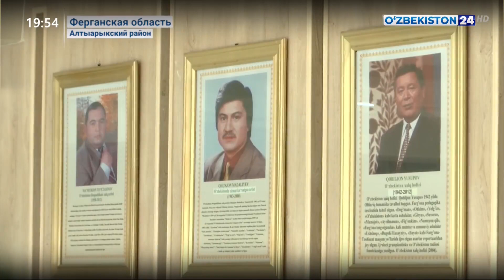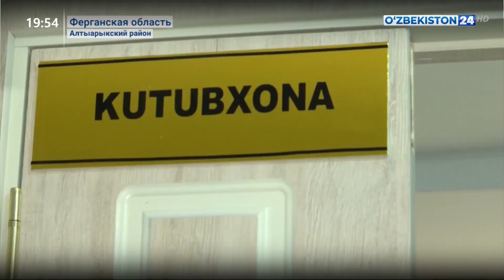Открытие Культурного центра в Алтыарыкском районе Ферганы